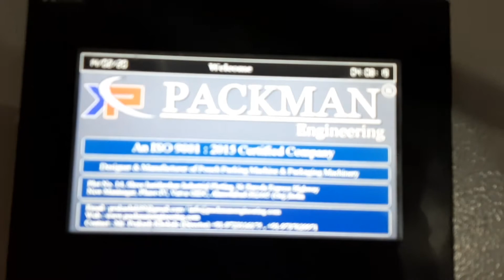Fully Automatic Namkeen Snacks Pouch Packing Machine by Packman 9723116175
Packman engineering

Ahmedabad Gujarat

thanks..
packman engineering